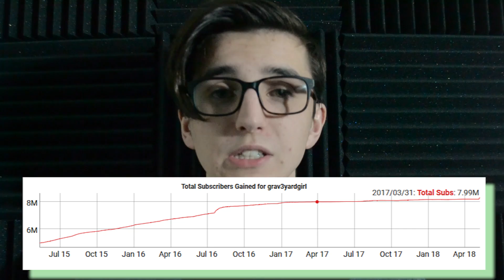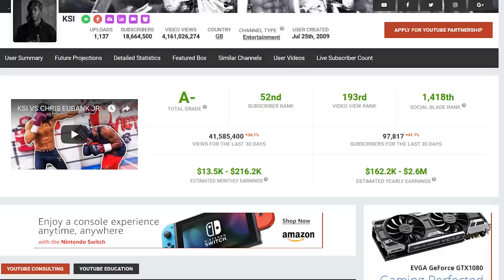How Shane Dawson Saved Grav3YardGirl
like and sub like a casserole